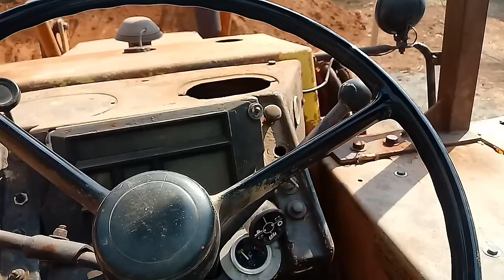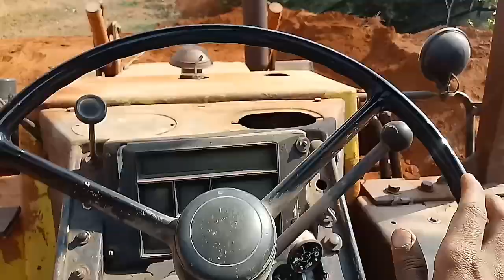Retroescavadeira Case 580-H